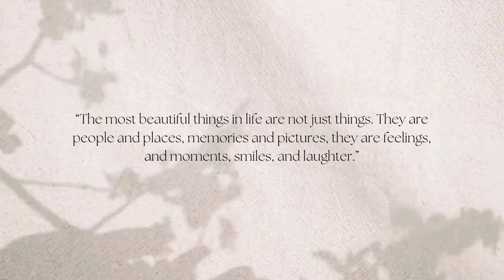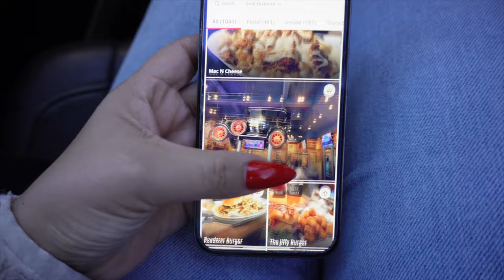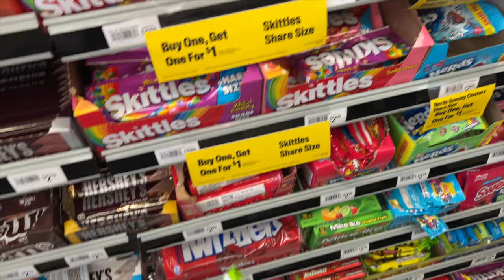Noels 7th Birthday *Urban Air*